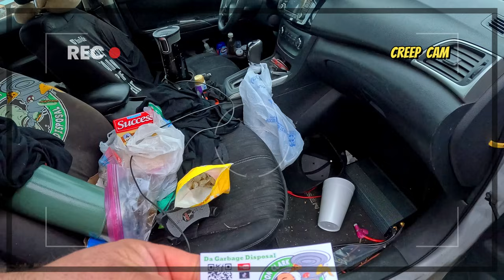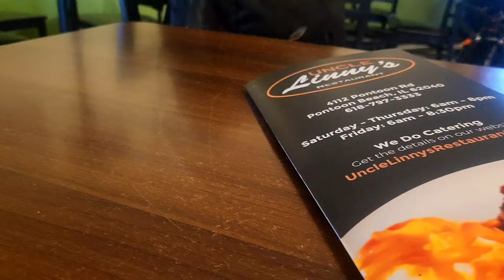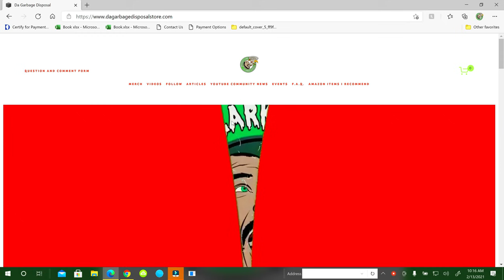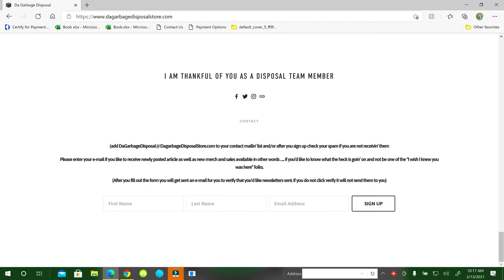Uncle Linny's Restaurant Triple Linny Burger Challenge